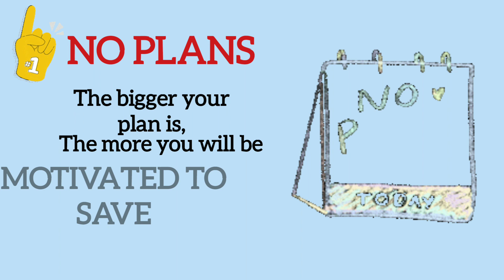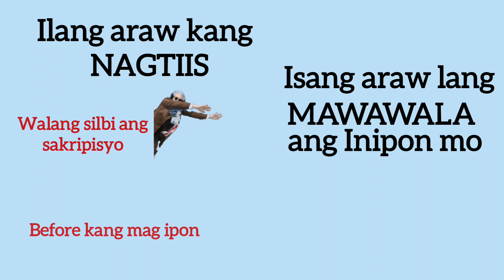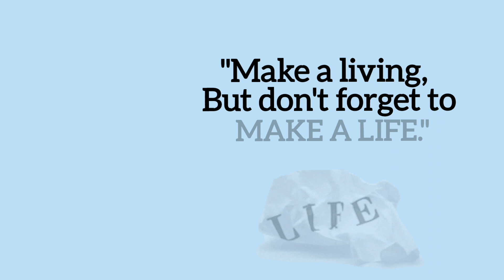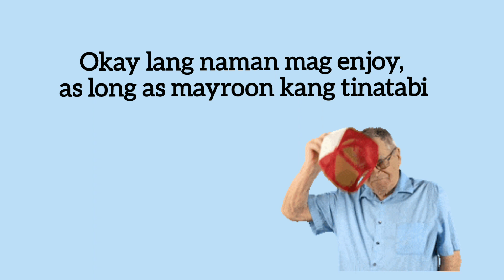IPON TIPS || Ito ang gawin mo para maka ipon ka!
Paano ba mag ipon?
How to save money?
2023 ipon tips

Guys, kmusta na? Kumusta po ang pag iipon mo? August na nextwewk hehe 5 months nalang matatapos na ulit ang taon. Pero may na ipon ka nga ba? nakamit mo na ba yong kalahati ng inyong ipon goals. Hopefully guys. Kung di naman need nating mag evaluate. Why? Bakit di tayo naka ipon? May problema ba? so we need to know the problem para masolusyonan natin.